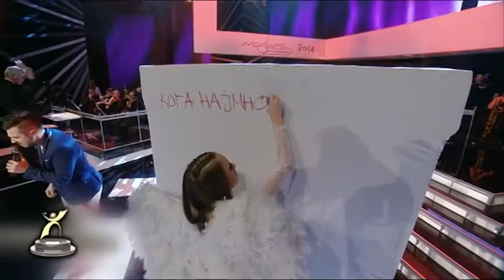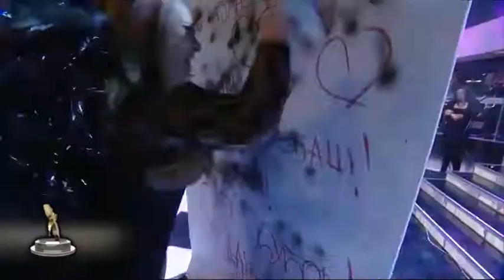Дарко Илиевски - Кога најмногу ми требаш/Darko Ilievski - Koga najmnogu mi trebas